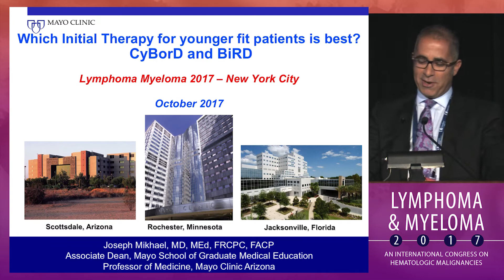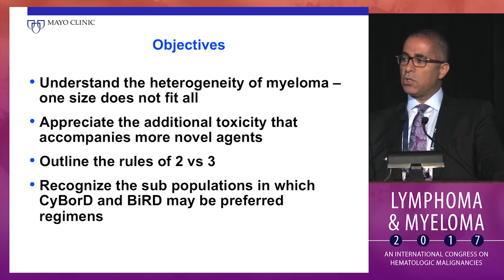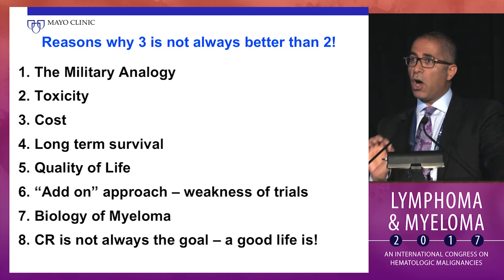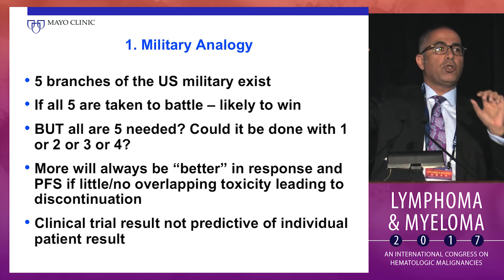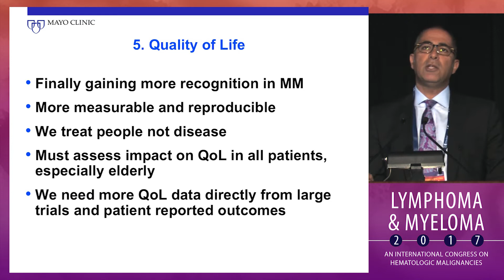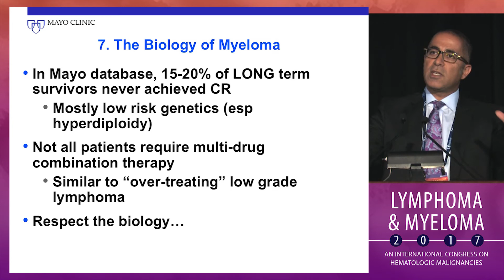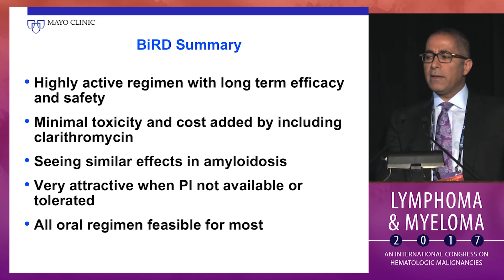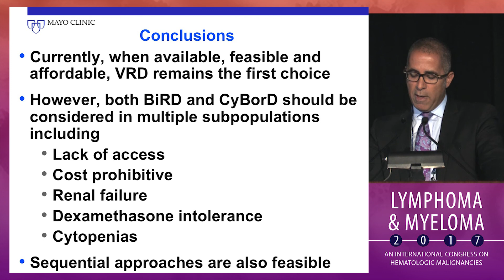DEBATE: Which initial therapy for younger fit patients is best? - CyBord and BiRd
In this presentation from the Lymphoma & Myeloma 2017, Dr. Joseph R. Mikhael argues that CyBord and BiRd are the best initial therapies for younger, fit myeloma patients.